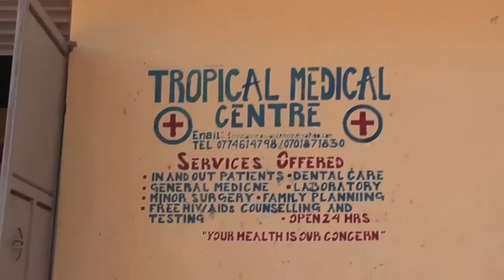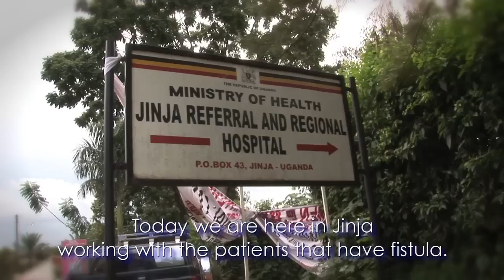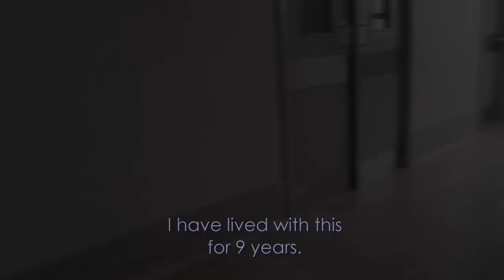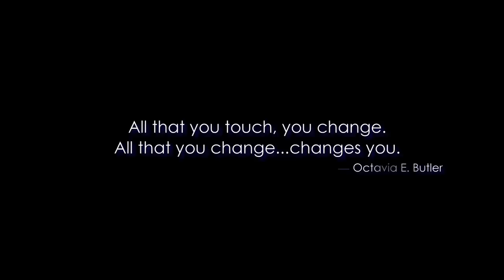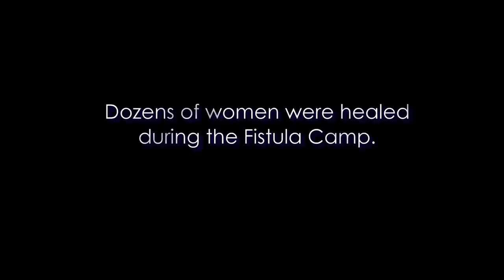Award Winning Film "Life Changing Moments" Directed by Sherry Thomas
to find out more about this mission and Director Dr. Sherry Thomas.

Life Changing Moments was Produced and Directed by Dr. Sherry Thomas.

Video and Editing by Sandra Mohr.